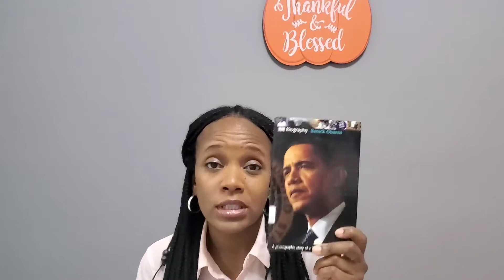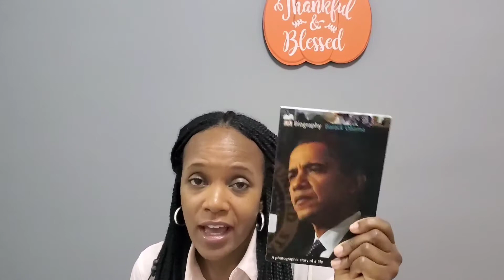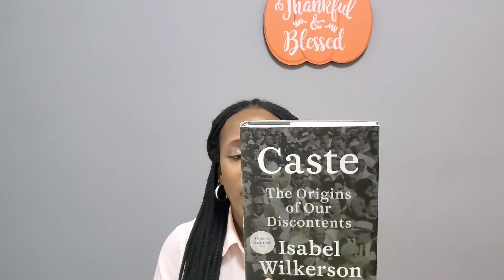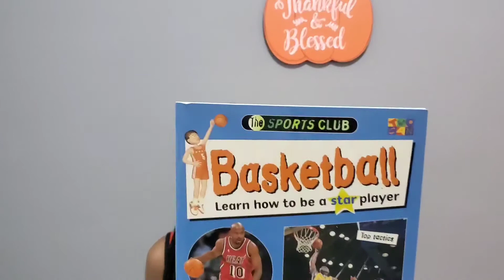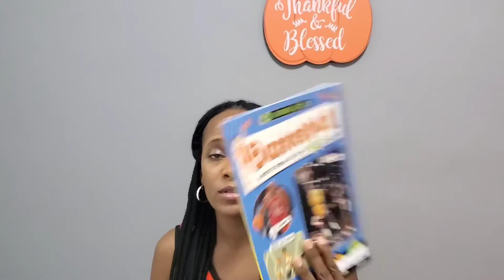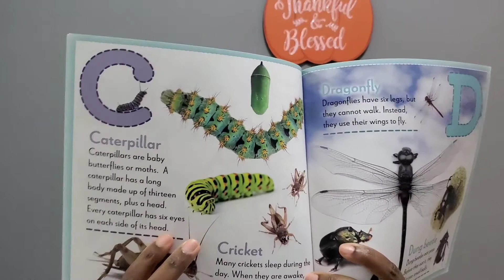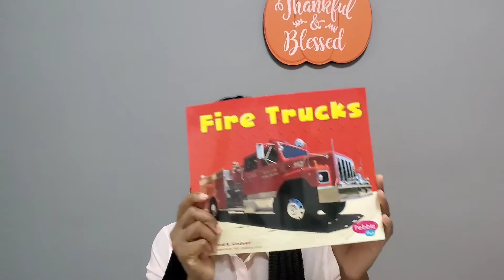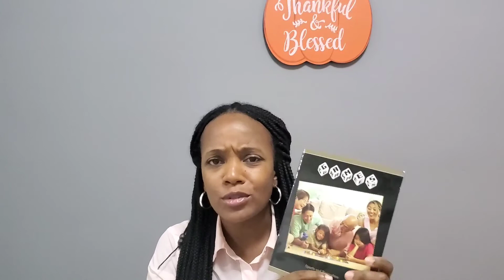Nonfiction November 2020 | A Promised Land | Books for All Age Groups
I'm giving you 10 Nonfiction books to explore. Books in various categories for all age groups to enjoy!!!